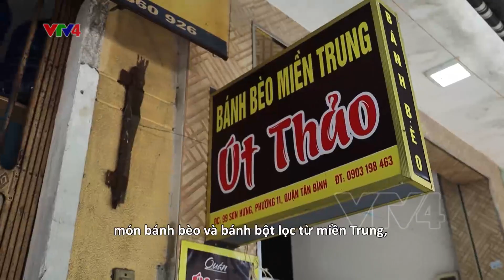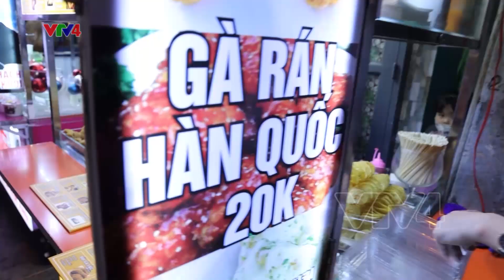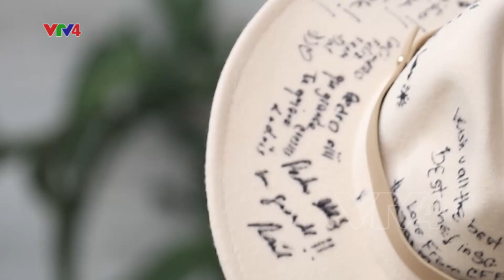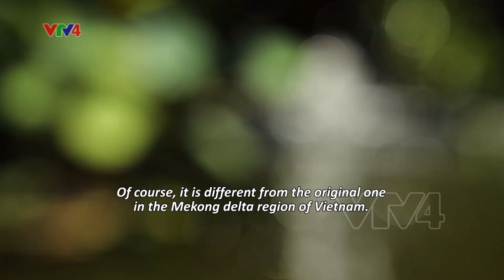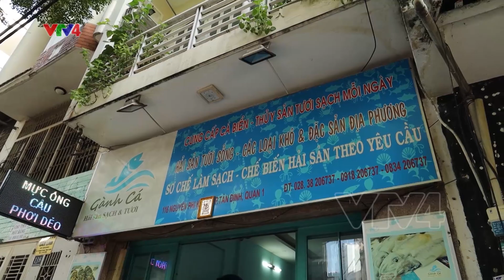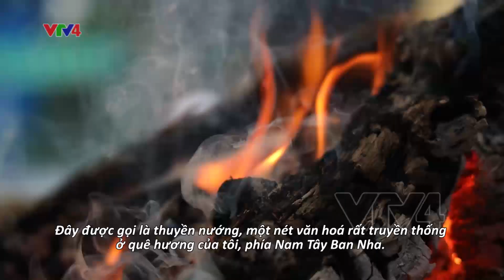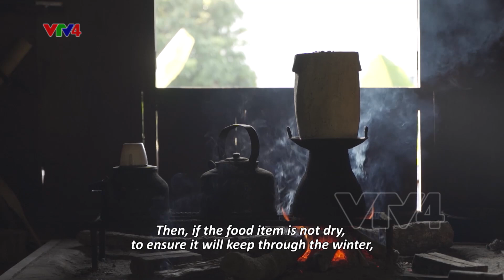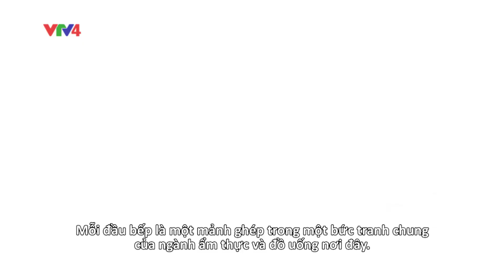Những người góp vị cho Thành phố Hồ Chí Minh| VTV4